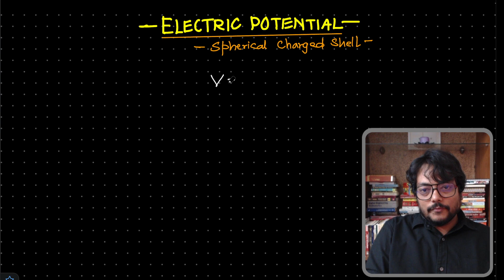Electric Potential due to Charged Shell | Concepts & Problems | JEE and NEET Preparation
In this highly informative video,  Pankaj Singh delves into an essential concept of electrostatics: electric potential due to a charged shell. Join us as we explore the derivation, application, and problem-solving techniques related to this concept, making it an invaluable resource for JEE and NEET aspirants.

Electrostatics is a fundamental branch of physics, and understanding electric potential is crucial for success in competitive exams like JEE and NEET. Pankaj Singh's expertise shines through as he demystifies the complexities surrounding electric potential due to a charged shell.

In this video, Pankaj Singh guides you through the process of deriving the electric potential due to a charged shell, providing a step-by-step explanation that enhances your understanding of the underlying principles. He also demonstrates the practical application of this concept in solving electrostatic problems.

By mastering this important concept, you will gain the skills to analyze the electric potential due to a charged shell and effectively apply it to a variety of scenarios. Pankaj Singh's clear explanations and problem-solving techniques ensure that you develop the necessary tools to tackle challenging electrostatic problems.

This video serves as a vital resource for JEE and NEET aspirants, providing a comprehensive understanding of electric potential due to a charged shell. By delving into this topic, you will enhance your conceptual clarity and problem-solving abilities, ultimately boosting your performance in the exams.

Don't miss out on the opportunity to learn from Pankaj Singh's expertise. Click play now and immerse yourself in this enlightening video, unraveling the mysteries of electric potential due to a charged shell. Let's unlock your potential together!